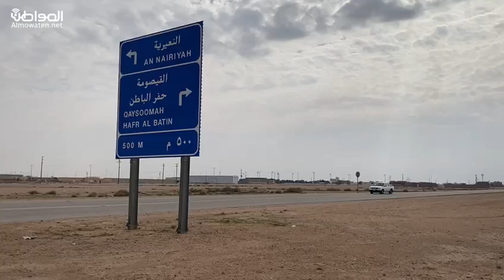حفر الباطن تستضيف مرحلتين من رالي داكار العالمي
‏فيديو من Hashim Algarni